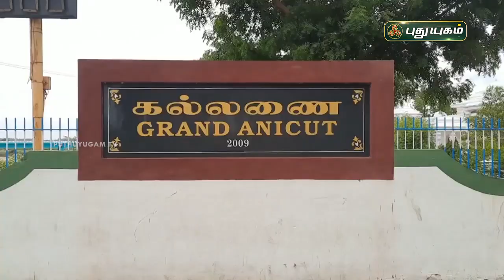காவிரி நீரை வரவேற்கக் காத்திருக்கும் கல்லணை! | செய்தித்துளிகள் | PuthuyugamTV